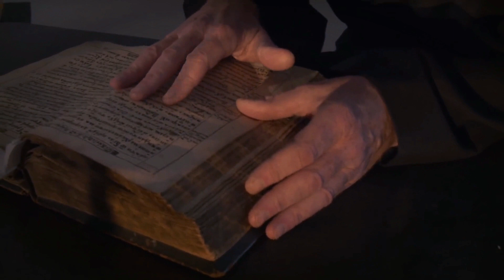¿SOMOS LIBRES? Un Nivel más Alla del Humano es Posible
Hace poco me dijeron que si Jacobo Grinberg, Timothy Leary y Carl Sagan siguieran vivos, estarían orgullosos.
Seguimos con con esto de cambiar la visión para entendernos, no como esclavos de la matrix, sino como la matrix, la lattice, la realidad misma. Cuando se trascienden los límites humanos y, diría Carlos Castañeda, se ve más allá de las palabras, es posible dar el salto.

►Pasta Blanda

►►Estándares Globales